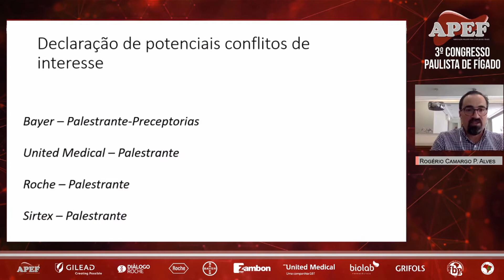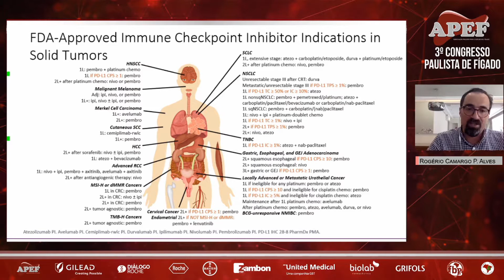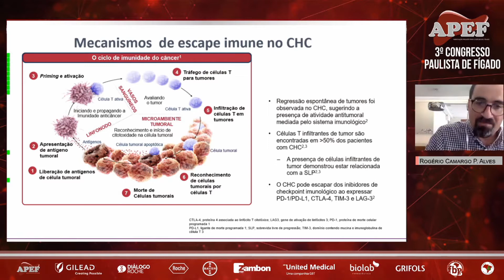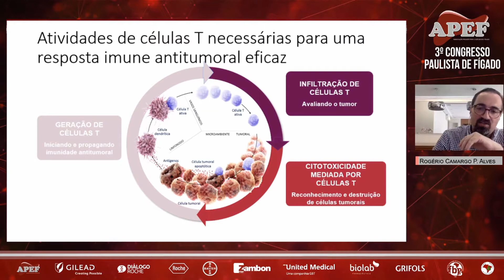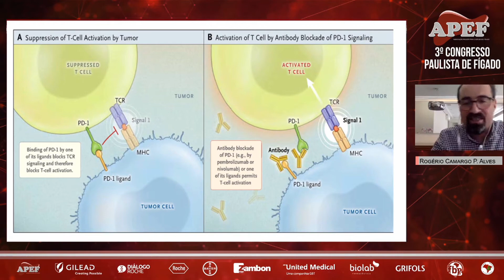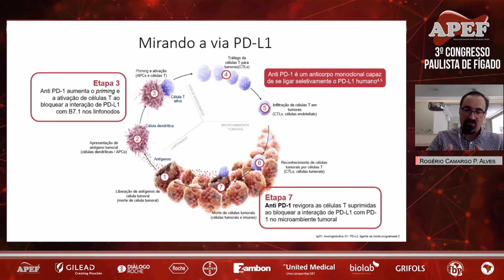Carcinoma Hepatocelular - Como usar a imunoterapia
O segundo tema da Mesa Redonda sobre Carcinima Hepatocelular, foi apresentado pelo Dr Rogério Camargo Pinheiro Alves  - Coordenador do Ambulatório de Onco-hepatologia do HSPE/SP, hepatologista da Beneficência Portuguesa de São Paulo. Moderador: Isaac Altikes - Gastroenterologista e Hepatologista do Hospital Santa Catarina -SP, ex-Presidente da APEF.